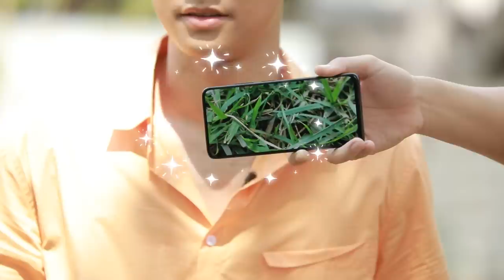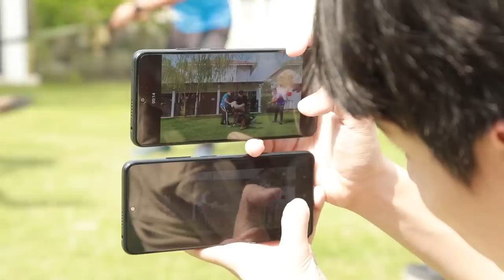ภารกิจแรกของคู่ซี้​ กับการฝึกสุนัข งานนี้ ใครจะอัพเวลได้มากกว่ากัน | OHM NANON UPVEL EP.1 [Eng Sub]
คู่เพื่อนซี้สุดซ่า โอม นนน พร้อมรับภารกิจฝึกน้องหมา​ ใครจะกล้า​ ใครจะเวลหนากว่ากัน
ติดตามใน OHM NANON UPVEL ทุกจันทร์เว้น จันทร์ เวลา 18.00 น.

Subtitles
Portuguese (Brazil) : @OhmNanonBrasil
Turkish : @ohmnonturkey (Twitter & Instagram)
Vietnamese : @stillontherooftop
Chinese (Taiwan) : @ohmnon_chih  (Twitter)
Chinese (Hong Kong) : @kei_ohmnanon @pransooocool
Burmese : OhmNanon Myanmar FC
Spanish : MerryLilac
Arabic : @dalgonasma (Twitter)
Korean : @plz_more_giman
Thai : @JWichagorn (Twitter)
Chinese (Simplified) : JW
Japanese : Megu | @bandeapart2001 (Twitter)